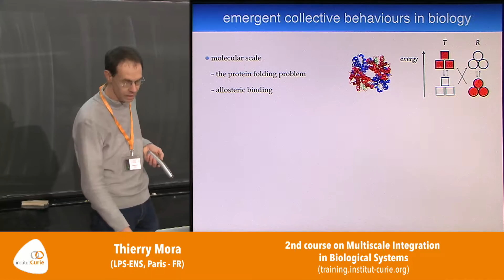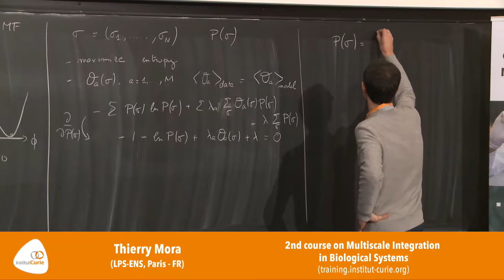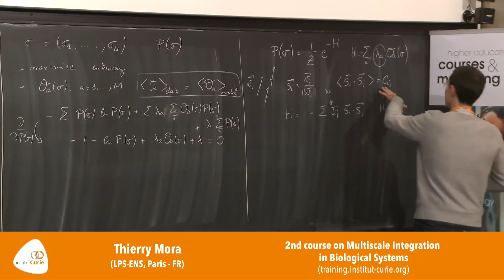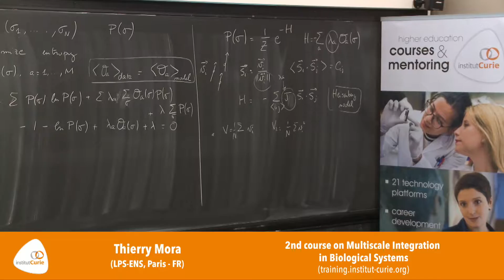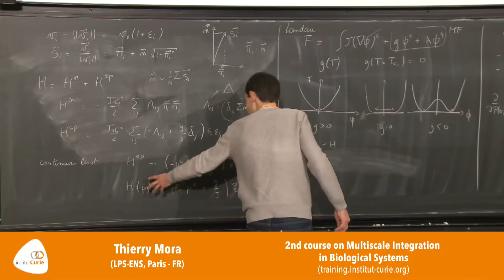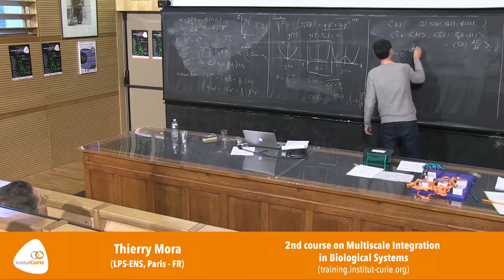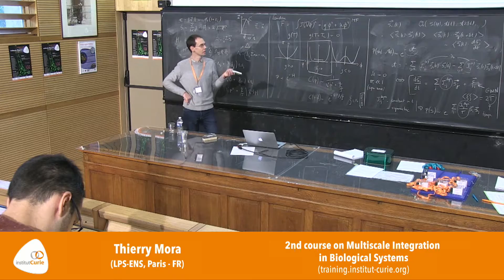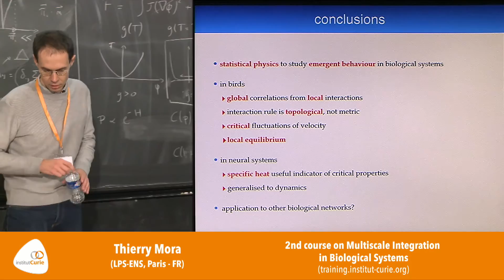Thierry Mora: "Inferring the critical dynamics of biological systems directly from empirical data"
2nd course on Multiscale Integration in Biological Systems, November 3-9, 2016